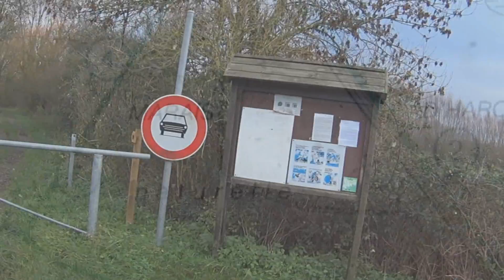Promenade aux marais d'Harchies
Situé au coeur de la vallée de la Haine, le complexe marécageux d’Harchies-Hensies-Pommeroeul, mieux connu sous le nom des "Marais d'Harchies", est un site majeur pour l'ornithologie en Région Wallonne. S'il est riche en oiseaux nicheurs, il constitue également un important site de transit lors de la migration des oiseaux, tant pré que postnuptiale et offre les conditions idéales pour l'hivernage de nombreuses espèces. Son inscription comme zone humide "Ramsar" confirme son grand intérêt avifaunistique à l'échelle internationale